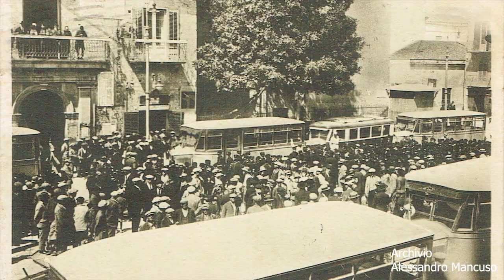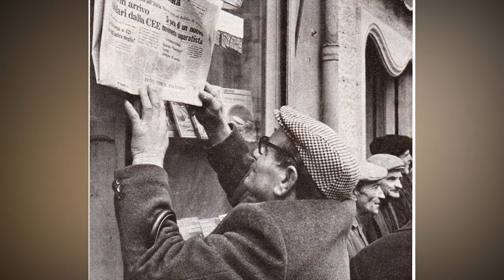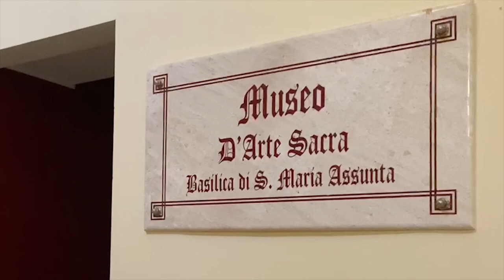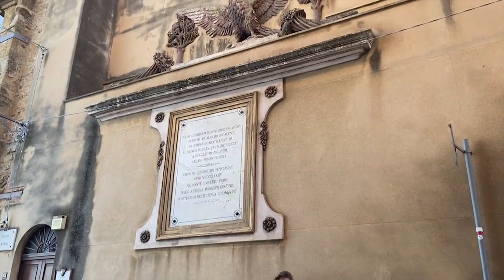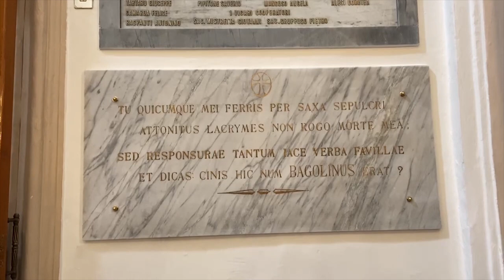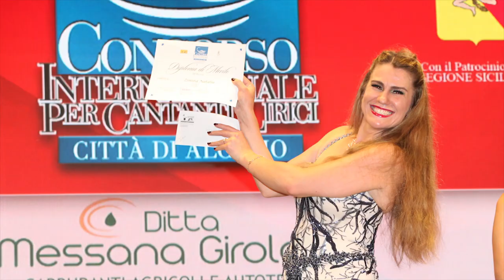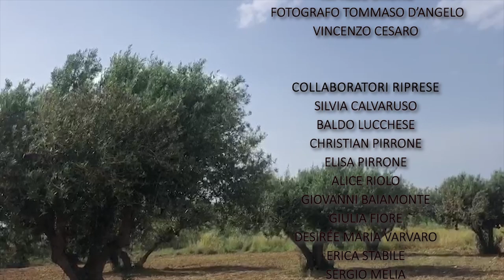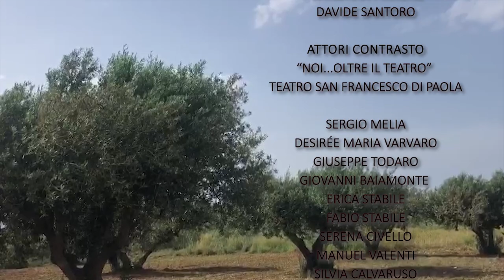TRA LE BELLEZZE DI ALCAMO, documentario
"Tra le bellezze di Alcamo", documentario del gruppo "Noi... Oltre il Teatro" della parrocchia San Francesco di Paola, regia di Rita Maria Mancuso a cura di Carmelo Mancuso.

Il documentario  racconta il territorio, la storia, i beni culturali e ambientali, i costumi e le iniziative che esprimono e valorizzano la nostra città e lo spirito creativo della nostra gente. Per questo lo abbiamo titolato: “Tra le bellezze di Alcamo”.

Il progetto,  ideato da Rita Maria Mancuso e realizzato da Carmelo Mancuso, ha coinvolto non solo rappresentanti della parrocchia, ma anche personalità del mondo culturale e associativo cittadino, fatto questo che ci ha consentito di dare alla produzione una dimensione ampia, in termini di contenuti, su quella che è stata, ed è, la realtà della nostra Alcamo.

Una “realtà” che abbiamo voluto raccontare, accompagnati dalla musicalità e dal ritmo di “Rosa fresca aulentissima”, affidando i versi del “contrasto” di Ciullo ad un gruppo di giovanissimi interpreti,  dando la parola a qualificati esperti di musica, della storia e del patrimonio artistico e umano della città, e fruendo della collaborazione e della competenza di svariati tecnici. Il tutto sulla base di disponibilità volontaria e di amore per Alcamo.
Questi, nello specifico, i “costruttori” del documentario:

PARTECIPANTI AL VIDEO

RITA MARIA MANCUSO
GIORGIO REGINA
CHRISTIAN  PIRRONE
DAVIDE SANTORO
SERGIO MELIA
DESIREE MARIA VARVARO
GIOVANNI BAIAMONTE
ERICA STABILE
FABIO STABILE
SERENA CIVELLO
MANUEL VALENTI
SILVIA CALVARUSO
ANTONINO LUCCHESE
ARIANNA MANCUSO
BALDO LUCCHESE
MIRIAM CALAMIA
ANTONINO BAGLIO
ALICE RIOLO
GIUSEPPE TODARO

RELATORI

DON SALVATORE GRIGNANO
LUIGI CULMONE
SILVANA GIACONE
GIUSEPPE MANISCALCHI
GAETANO LOMONACO
FRANCESCO BAMBINA
GAETANO STELLINO
NATO STABILE
SALVATORE OLIVERI

PARTECIPANTI AI LAVORI

CARMELO MANCUSO
PARROCCHIA SAN FRANCESCO DI PAOLA
MAURIZIO E GIUSEPPE CALANDRA, per le musiche
TOMMASO D’ANGELO fotografo, per le riprese drone
LAURA PIRRONE
ELISA PIRRONE
GIULIA FIORE
VINCENZO CESARO
ANGELA CASSARA’
FRANCO REGINA
MASSIMO POVENZA di “AlcamoMondoBlog”
Padre LEONARDO GIORDANO
Padre BENEDETTO COTTONE
PAGINA FACEEBOOK “ALCAMO IERI OGGI E DOMANI” e "ALCAMO MARINA"

L’obiettivo della nostra iniziativa e della proiezione è contribuire a meglio far conoscere le bellezze di Alcamo (rappresentate dal territorio, dalla storia, dai beni e dalle iniziative socio-culturali) nella consapevolezza che più la si conosce, più la città si apprezza, si ama, si cura…